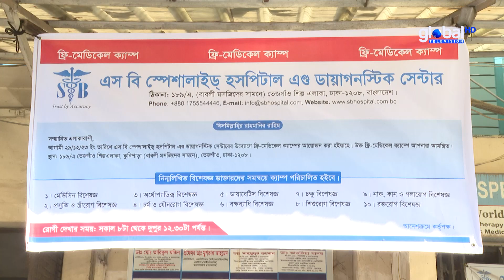দুস্থদের সেবায় এসবি স্পেশালাইজড হসপিটাল অ্যান্ড ডায়াগনস্টিক সেন্টারে ফ্রি মেডিকেল ক্যাম্